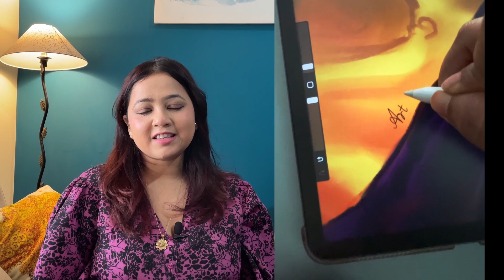The story of Monalisa| Procreate Painting| Stories and Art (Ep 1)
Painting a Mystery
Welcome to my new series where I paint and tell you interesting and mysterious stories and true crime stories and paint at the same time. Today's story is about the famous painting Monalisa by Leonardo da Vinci and how it was an ordinary painting of its time but got famous after it got stolen from the Louvre museum. I love true crime and scary stories and dark history so hoping I will be able to bring something interesting for all.

I also tell you about what makes Monalisa so unique compared to other paintings and some other weird incidents and crimes that surrounded the painting.